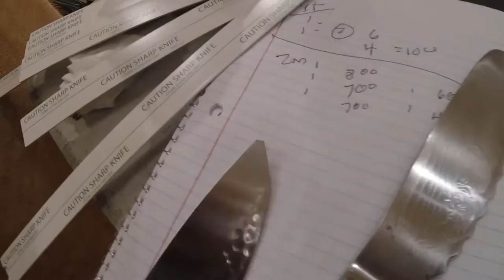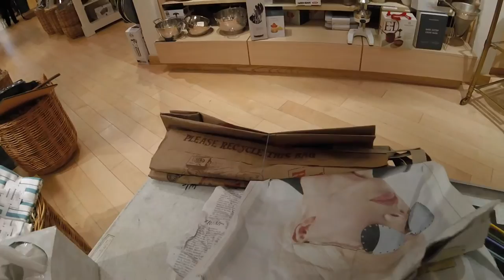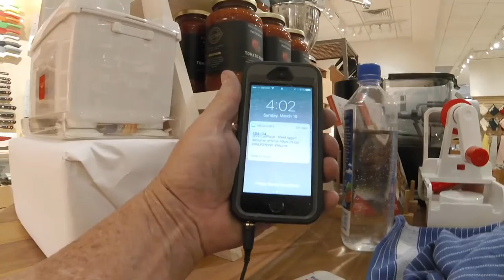Knife Sharpening inside W&S today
a very good 3 hour knife event today at my local williams-sonoma store.
Please Visit my YouTube Knife Channel.
Please Visit my Knife Wed Page for info.

Camera and such:
KNIFE STUFF
3M Trizact belts from 100 grit to 4,000